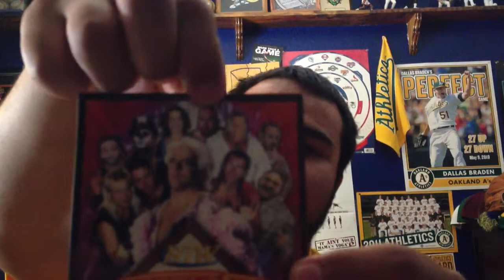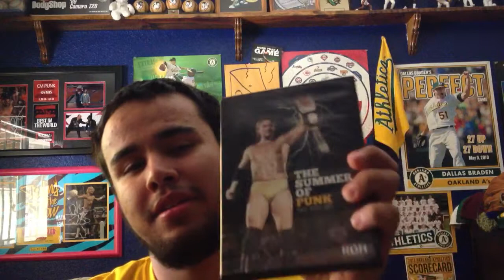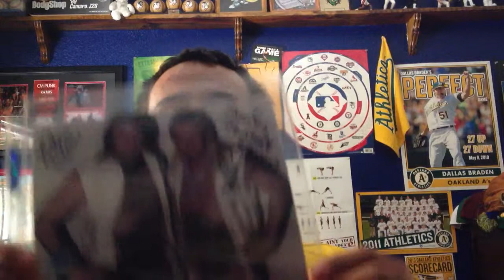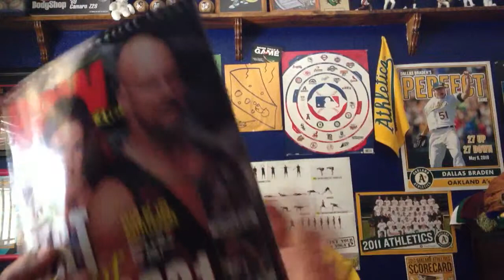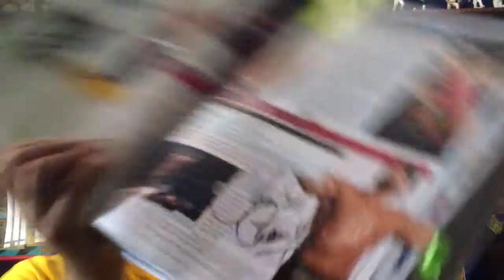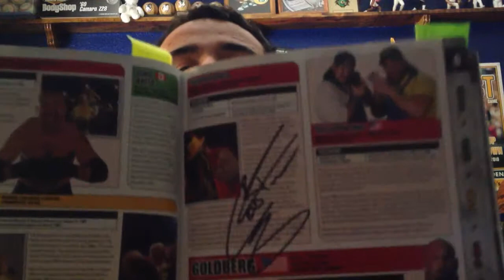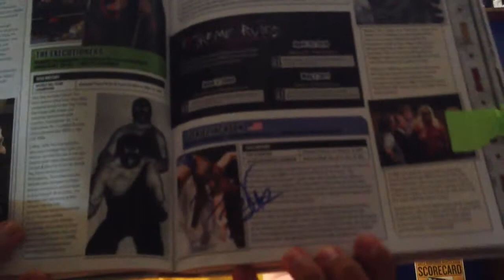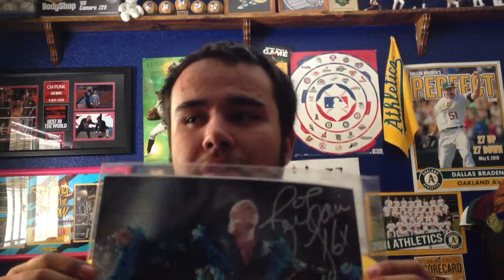Stuff I Got at BTW Wrestlefest